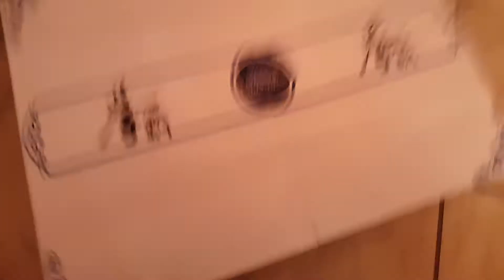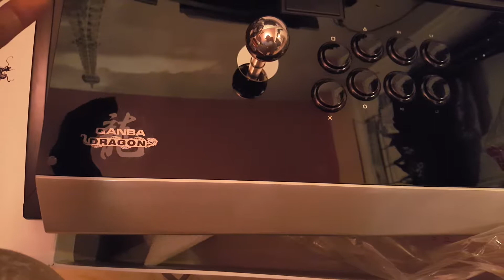Quick unboxing of Qanba Dragon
Not  a review maybe i'll do one soon. It's just a quick unboxing of this shit. Happy to have it since im a big fighting game fan. It feels really good on my hands and yeah that's all i gotta say about it for now.